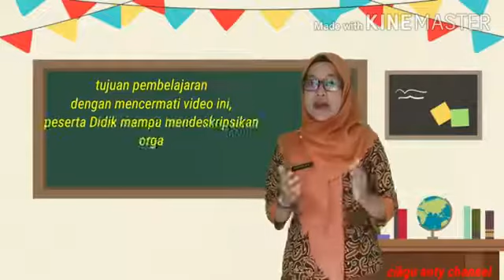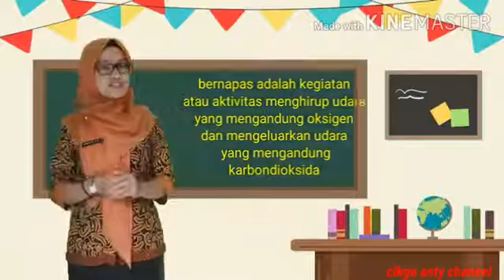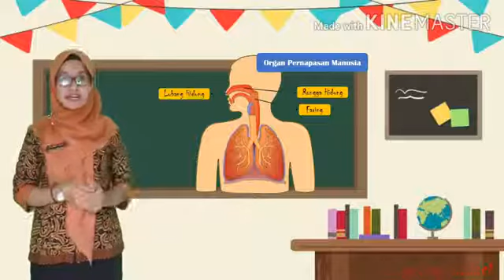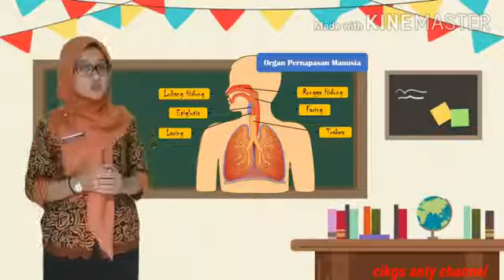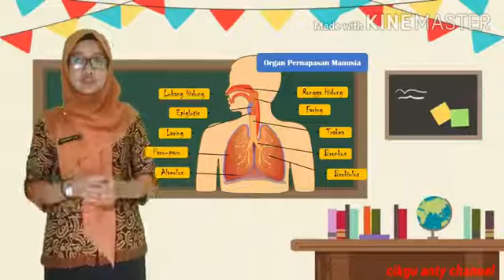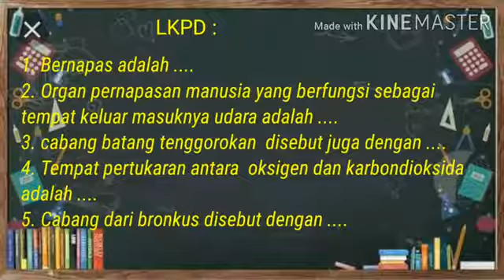Kelas V Tema 2 Sub Tema 1 IPA (Organ Pernapasan Manusia)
Aprianty Surya Ningsih
SD Negeri 01 Telaga Sam Sam Kandis